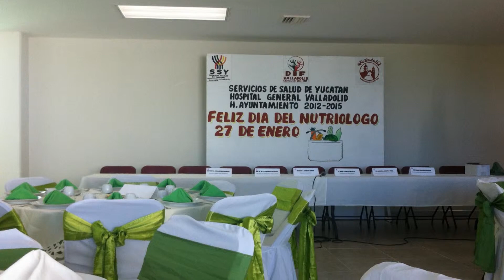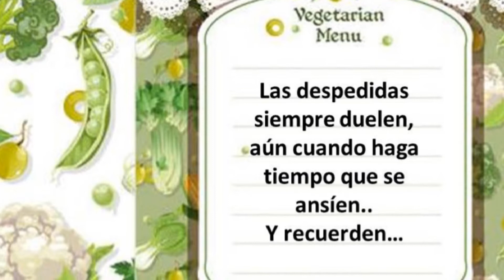Produce HGV 2013-2014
Despedida del HGV buenos momentos